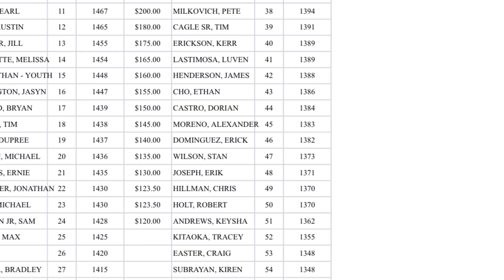The New 2 Handed Generation!!! (TWINS?!?)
We bowled a 6 game tournament for our local association and 1st place was $2,000 guaranteed! We had 120+ bowlers! Got to bowl with my little protege! Look out for the new generation of 2 handed bowling that is pretty similar to mine!

u5NfIXsCxfg￼￼

ibv7OAMIQXE